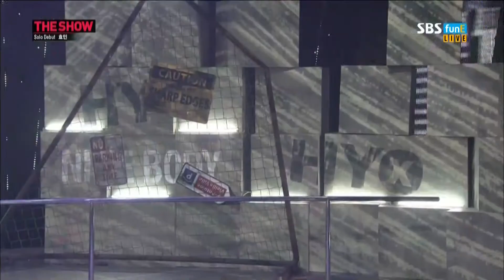[140708] Hyomin - Fake it&Nice Body (Feat. Sungmin of SPEED)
MTV The Show